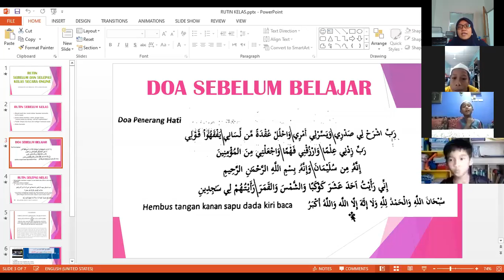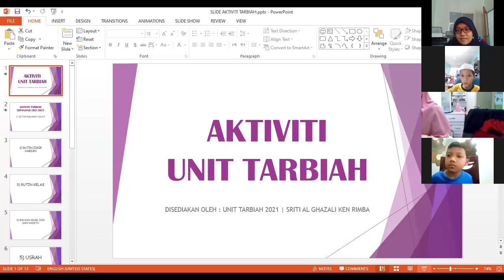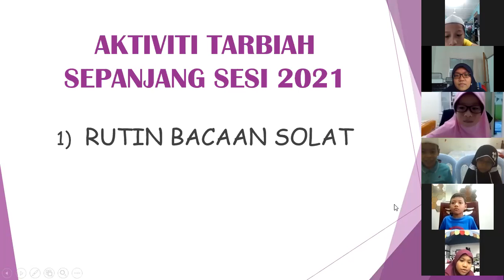2B 2F : SLOT 1 MODUL 3 : ANAKKU SOLEH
SLOT 1 : JAM 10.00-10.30 AM
RUTIN SEBELUM KELAS
AKTIVITI TARBIAH SEPANJANG TAHUN

SLOT 2 : JAM 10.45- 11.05 AM
AKTIVITI TARBIAH BULAN JANUARI
RUTIN SELEPAS KELAS